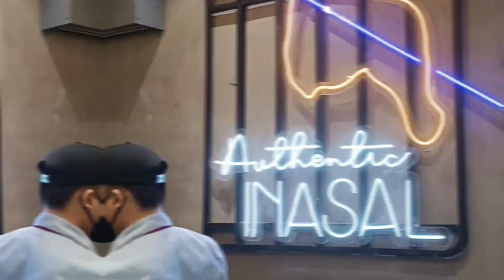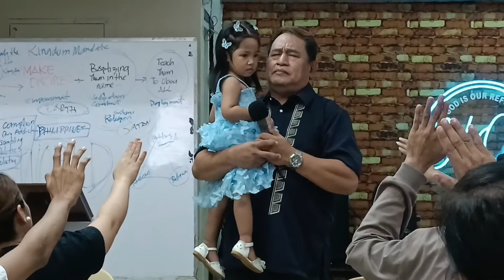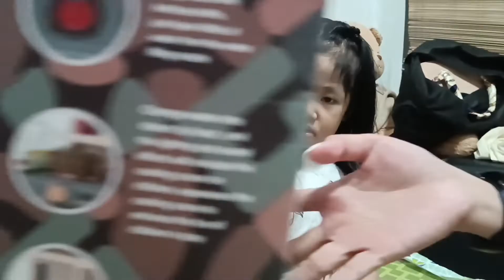Maria louise 2nd birthday 🦋